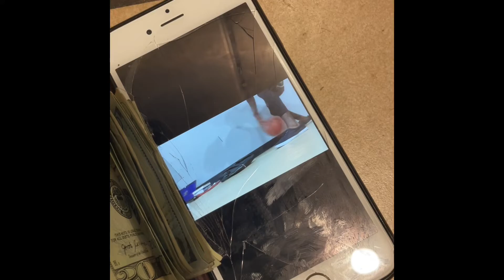1 step x slide